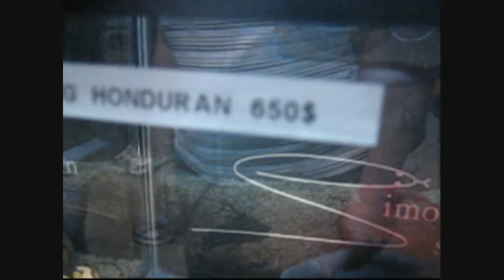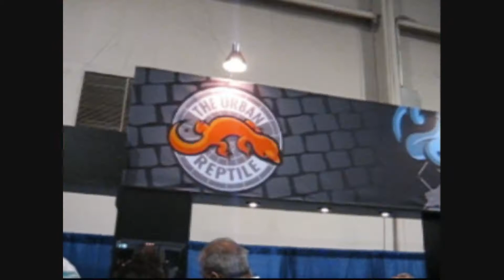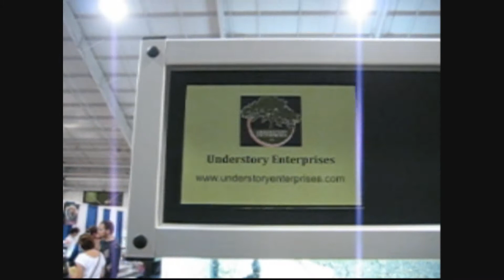Canadian Reptiles Breeders Expo September 19th, 2009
A video of the first annual breeders expo in Canada.